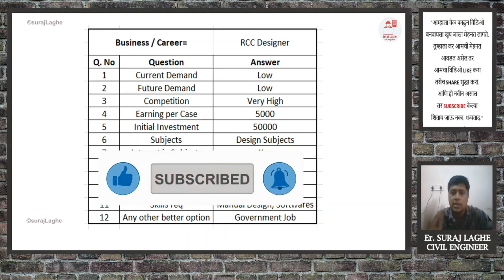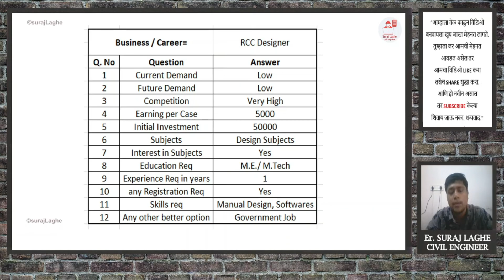Civil Engineer साठी Best Business / Career 😎